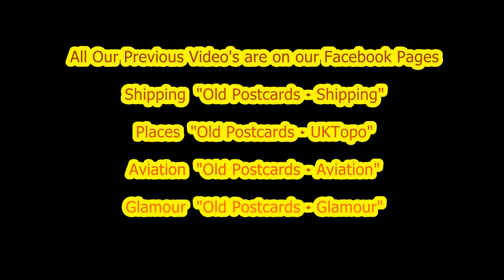Worcester Diglis. Canal & Waterways - Photographs taken in 1970's - Part 3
Thank You for your interest in Part 1 and Part 2. This is another continuation but even further downstream.
I know these photographs were only taken 30 - 40 years ago but I hope that some of you will enjoy taking this trip again even if it is just to see what changes, if any, have been made. If interest continues I will Post the rest of this large collection in the coming weeks.
I would like to say Thank You to all the volunteers and Workers who have had a somewhat difficult task keeping the Waterways clear especially when the work is dangerous as one unfortunate soul evidently had in Part 1 video. Thank You.